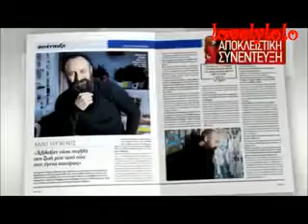Halit Ergenc My tv